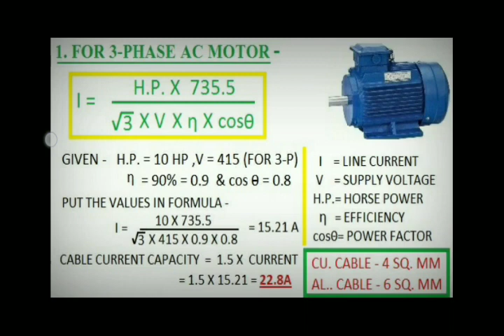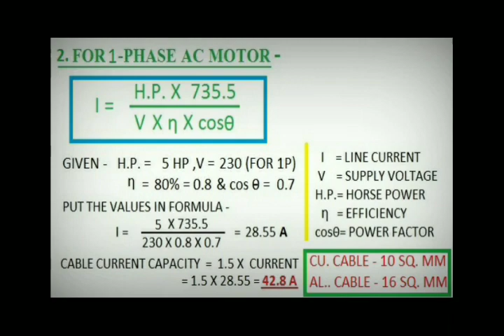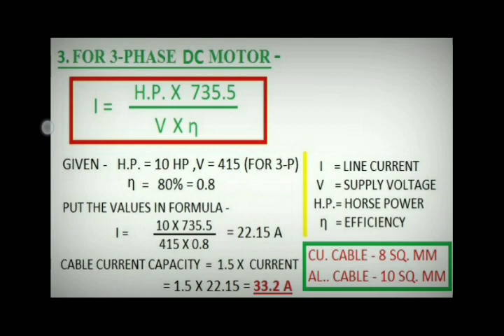SELECTION OF CABLE SIZE ACCORDING TO MOTORS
SELECTION OF CABLE SIZE ACCORDING TO MOTORS, SELECTION OF CABLE SIZE FOR 3 PHASE AC MOTORS, SELECTION OF CABLE SIZE FOR 1 PHASE AC MOTORS, SELECTION OF CABLE SIZE FOR 3 PHASE DC MOTORS